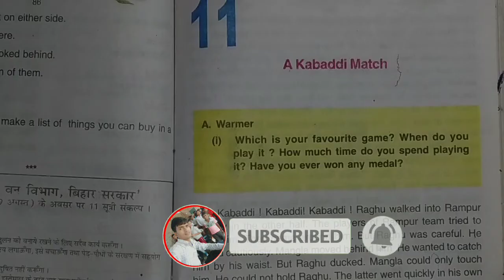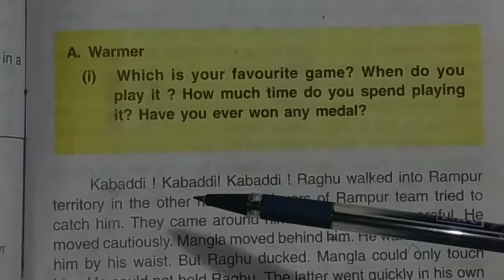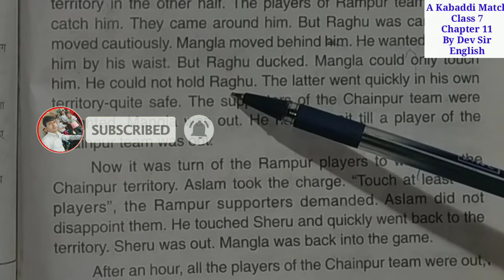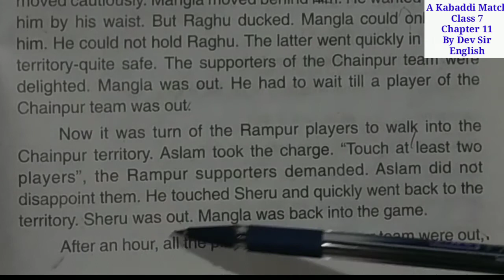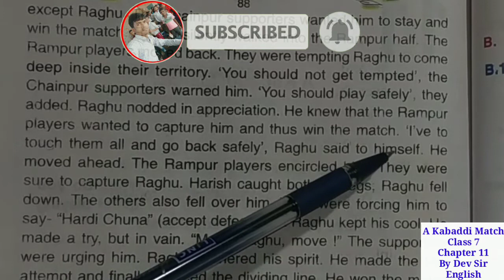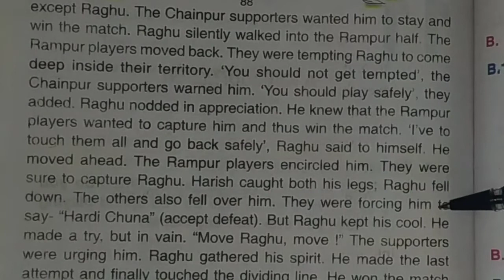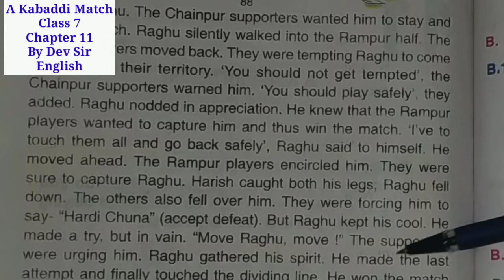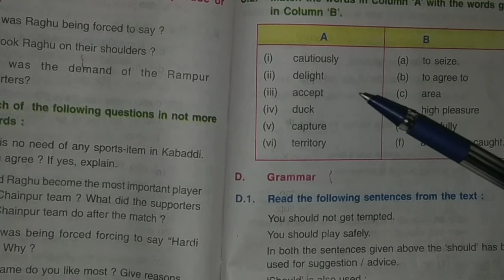Radiance class 7 english bihar board chapter 11 | A Kabaddi Match| BY DEV sir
Radiance class 7 english bihar board chapter 11 | class 7 english | A Kabaddi Match| BY DEV

 अगर आप वर्ग 7 के विद्यार्थी हैं और बिहार बोर्ड से तैयारी कर रहे हैं तो इस चैनल को सब्सक्राइब कर लीजिए क्योंकि इस चैनल पर बिहार बोर्ड वर्ग 7 का सभी विषयों का Solution किया जाता है Hello friends in this video we learn class 7 english book chapter 11 A Kabaddi Match story in hindi

A Kabaddi Match